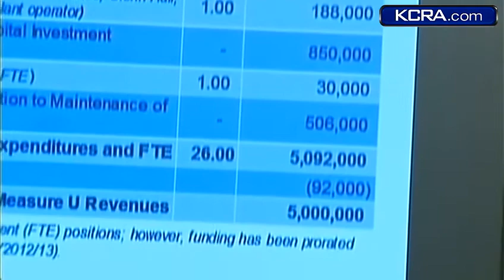Sacramento City budget in the red -- again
City Manager John Shirey says that pension costs are causing a $8.9 million shortfall.